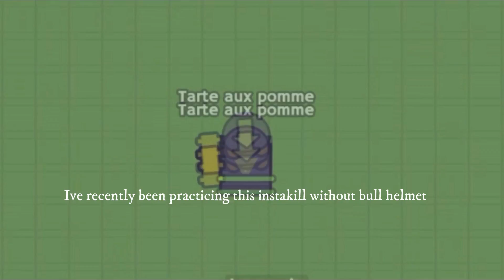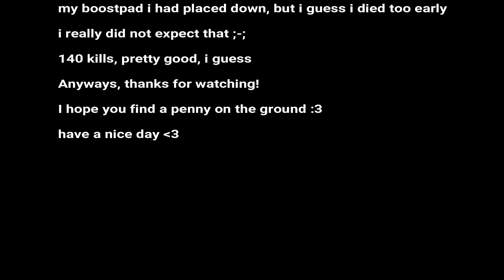MooMoo.io | 140 kills with boost pad and 116 kills fail :(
Hey everyone! I got 116 kills and i died stupidly c: Then another day I went on a 140 kills rampage. Guess how i died? Yup, stupidly.
Hope you enjoy the video! And leave a like please (because this vid took a long time to make )
We are birds and will take over
:D